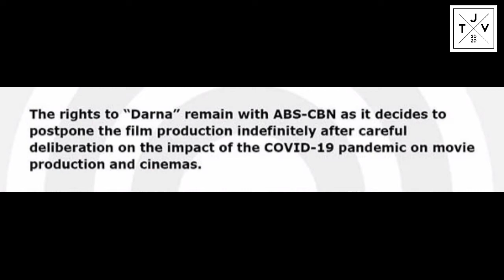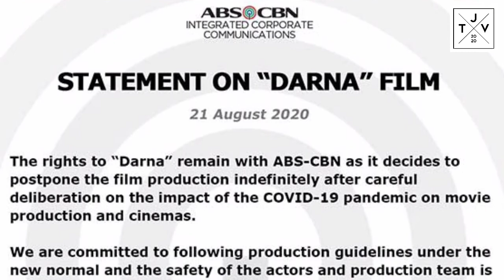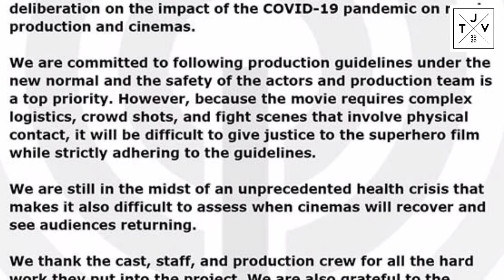DARNA, HINDI NA MULING MAKAKALIPAD?! | ALAMIN ANG BUONG KWENTO! | Jane de Leon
Alamin kung bakit hindi pa makakalipad ang ating superheroine na si DARNA!